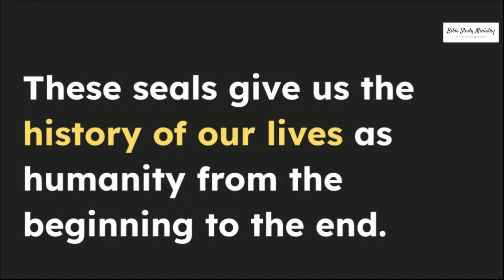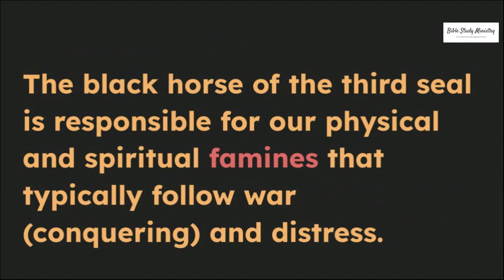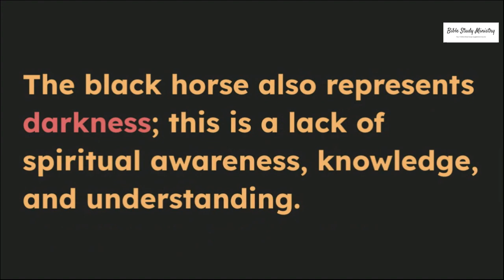The Black Horse Third Seal Matthew 24 and 6th Seal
This study series is solely about Matthew 24 and its connection to the sixth seal spoken of in Revelation chapter 6 of all chapters.

Let the Most-High bless you with all things good.